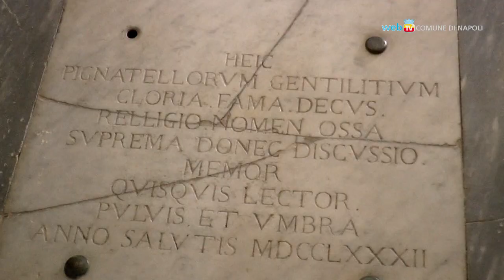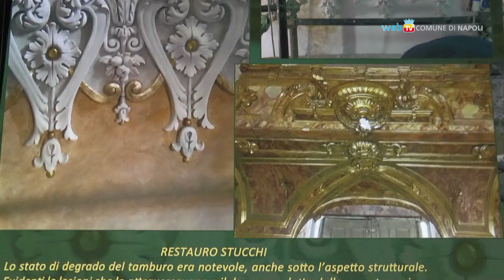Restaurata la Cappella Pignatelli al Largo Corpo di Napoli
Conclusi i lavori di restauro della Cappella Pignatelli nel cuore del centro storico. La struttura, di origini trecentesche, diventerà un luogo di animazione culturale, di confronto e di ricerca aperto a tutti.